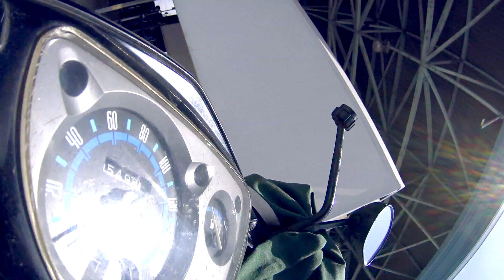Путешествие на скутере с девушкой 10000 километров по Азии Часть 32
Чот мы прям семимильными шагами гоним назад "в сторону дома", что аж весь путь через Таиланд уместился в одно маленькое видео, скорее бы уже нам отдохнуть, но пока не до этого. А пока у нас опять граница Малайзия - Таиланд, дорога в сторону Лаоса, ну и всякие приколюхи по пути.

Маленькая команда делайчёхочешь едет покорять Юго-Восточную Азию, мы уже купили во Вьетнаме байк и собираемся на нём не совсем легально проехать через все границы попутных стран до самой южной точки Евразии - мыс Пиай, а потом благополучно вернуться назад во Вьетнам и продать байк. Подключайтесь, поехали с нами, впереди нас ждут жаркие приключения, тяготы дальней дороги, крутые люди на пути, море, солнце и много чего ещё.

Поддержать проект:
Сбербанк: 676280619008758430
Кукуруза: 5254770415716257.